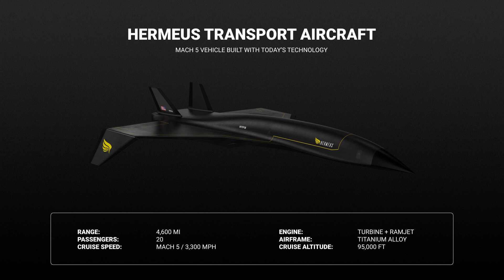Dr. Will Roper Joins Hermeus Board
Dr. Will Roper, former Assistant Secretary of the Air Force for Acquisition, Technology and Logistics, has joined the Hermeus Board of Directors.

"You probably don't have to ask me why I joined the Hermeus Board of Directors – you get to build a hypersonic airplane, who's going to say no to that?" – Dr. Will Roper.

Dr. Roper is known for accelerating acquisition timelines and fostering disruptive innovation inside of the government.

During his time with the Air Force, Dr. Roper led all research, development, procurement, and logistics for both the Air Force and Space Force with an annual budget totaling $60 billion.